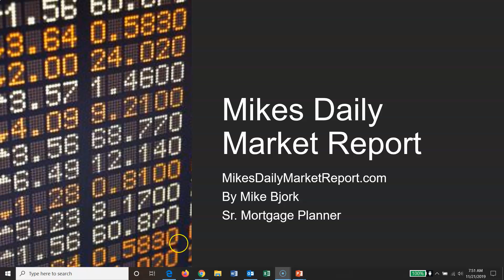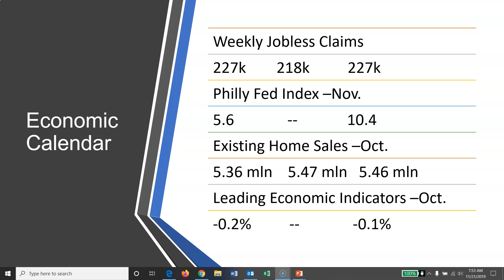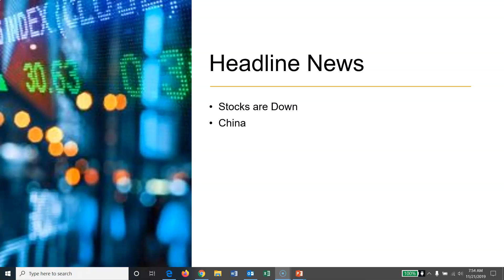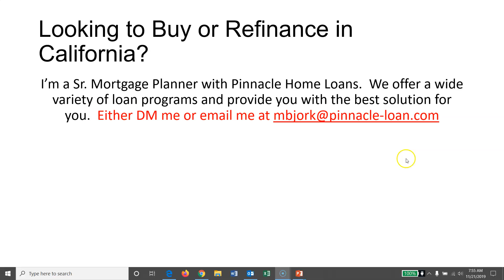CA Interest Rates: Daily Market Report November 21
Weekly Jobless Claims were a little higher this week than expectations with 227k applying for first time benefits.  The Philly Fed Index rose from 5.6 to 10.4 in November.  This index measures the manufacturing in the Philadelphia region.  Existing Home Sales improved from 5.36 million annualized units to to 5.46 million.  Also, Leading Indicators show the economy to gradually slow down, which it contracted by 0.1% in October.  Stocks are in Negative Territory as pessimism lingers for a China/US Trade Agreement.  We have mixed reports today, which China's Vice Premier invited US delegates over for face-to-face meetings and painted an optimistic tone to negotiations.  However, Reuters reported that any agreement wouldn't carry over until 2020, and Congress passed a Human Rights for Hong Kong Bill, which is set for the President to sign.  This latter part, may create more tensions with China, as they will view this measure as US interference into their Domestic Policy.  MBS is Down about 2bps and just lingering under it's Fibonacci Level.  Yields started the morning lower and rose above it's 100 DMA and was stopped by it's next ceiling at the Fibonacci Level.  It's sitting at 1.76%.